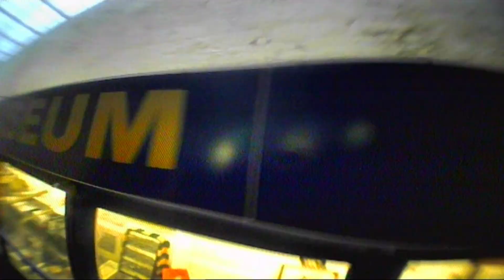Sunday Micro's main event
Here is the main event from the main event on Sunday 30/04/17